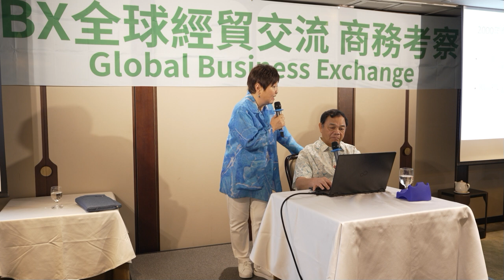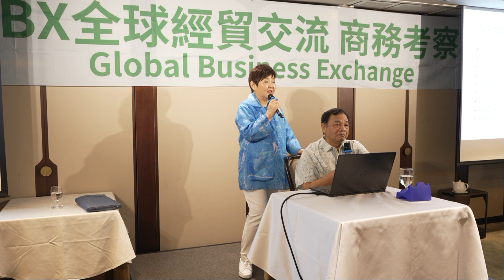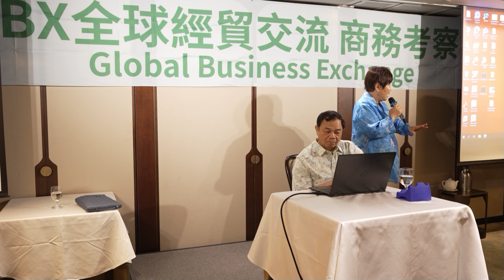我和粵菜有個約會 (4)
講者 :  陳紀臨 ，方曉嵐
主持 : 盧日明
Global Business Exchange website club.GBXip.com